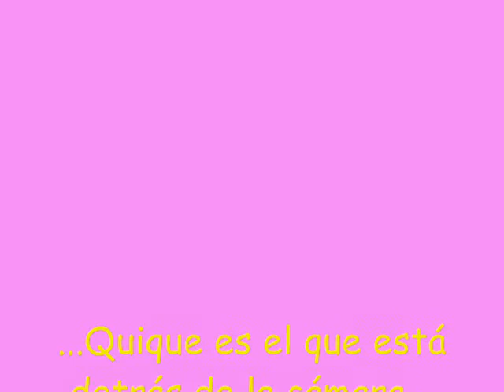Peli Cala Lliteras 29sep2011